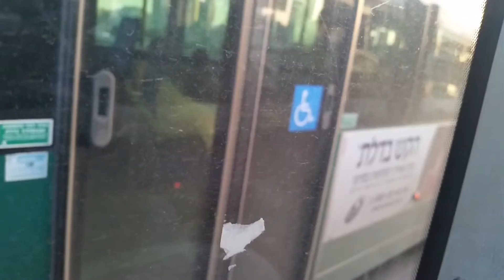531-אגד מהרצליה לתל אביב בדרך מנחם בגין/רכבת מרכז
הוסרט בזמן נסיעה בקו 40-דן מתל אביב לבת ים.
16:15, 11 בנובמבר 2015.